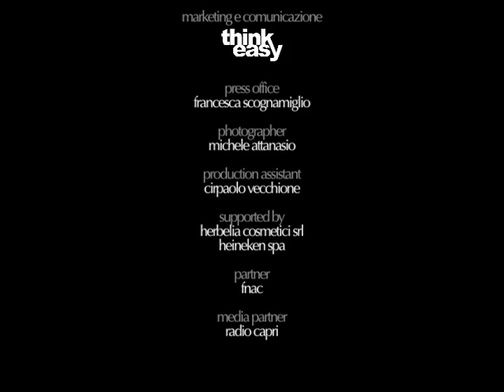Spy from Cairo \ Release Party \ Zeb & Nickodemus live in Naples @ Nabilah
NAPLES 2007 JULY 08 @ NABILAH

SPY FROM CAIRO RELEASE PARTY

production assistant \ Cirpaolo Vecchione

director \ Massimo Ferrara
cinematographer \ Vincenzo Pascolo
video editor \ Andrea Malpede